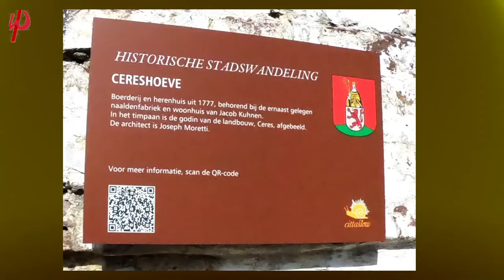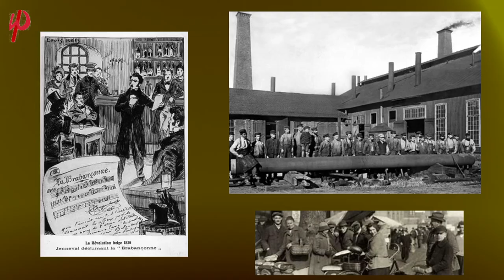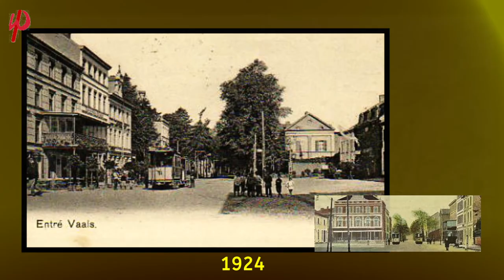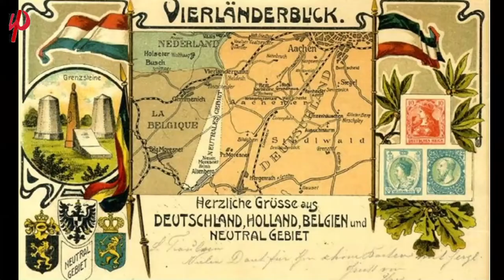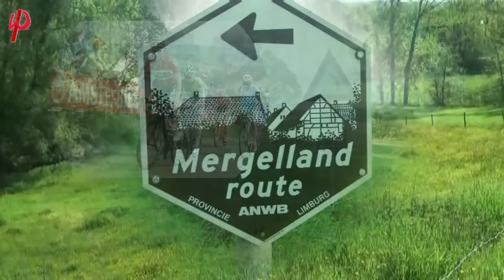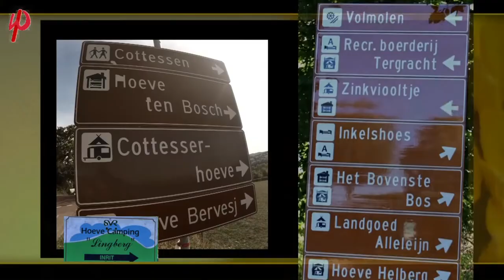VAALS, neu entdeckt. Die bewegte Vergangenheit einer Stadt.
Dieser Film gibt einen kleinen Einblick in die bewegte Vergangenheit dieser kleinen idyllischen Stadt, direkt an der deutschen und belgische Grenze, in direkter Nachbarschaft zu Aachen.